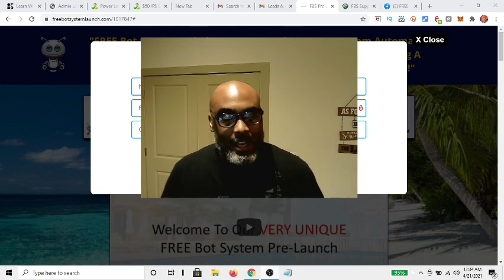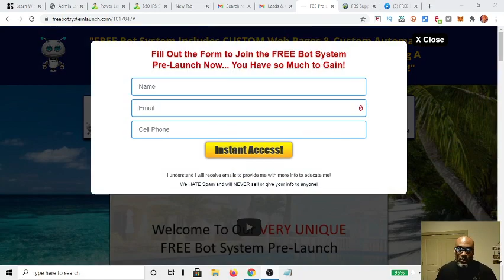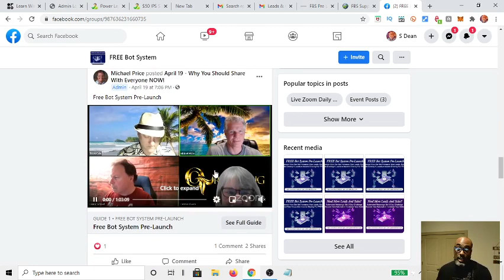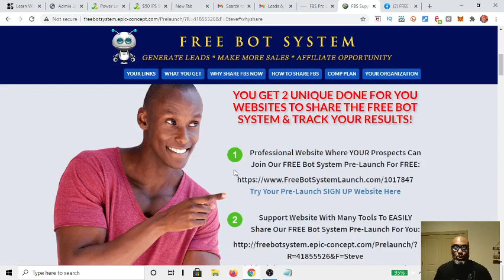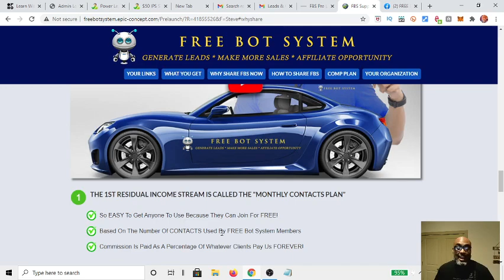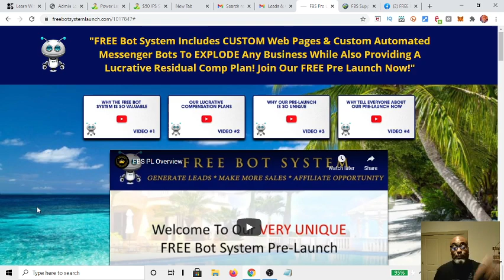Free Bot System Pre Launch 2021 | AI Messenger Bot Chatbot Generates Leads Makes Sales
Free Bot System Pre Launch 2021 AI Messenger Bot

In this Video I invite You to Get in On this Pre-Launch Of an Amazing Tool That allows you to Generate Leads,  Get Sales, and Explode Your Business. Also I give a Insider on Priceless Possibilities.

infinity processing system bonus
free bot system pre-launch
kingdom wealth alliance